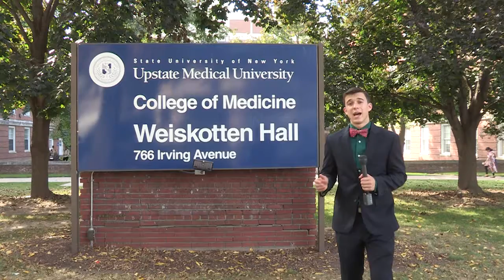Nurse Practitioner Story (Long Cut)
The New York Department of Health recently released a list of the fastest growing jobs in Central New York and being a nurse practitioner was number one. I look into what it takes to become one.